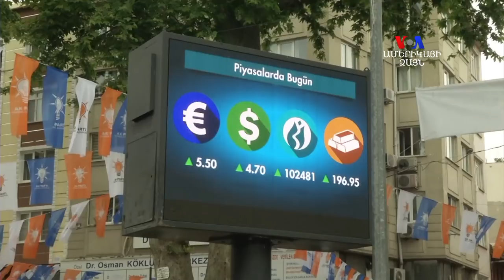Թուրքական լիրայի արժեզրկումն ու սրընթաց անկումը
Լիրայի սրընթաց անկումը պայմանավորված է ֆինանսական անարդյունավետ քաղաքականությամբ, երկրի ներքաղաքական իրավիճակով, խոշոր պակասուրդով և երկնիշ գնաճով: